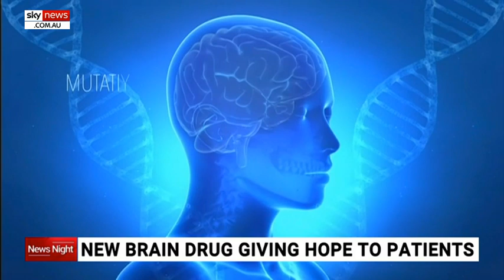Promising results for new therapy to treat Rett syndrome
A new therapy for a rare genetic condition which occurs almost exclusively in girls is being trialled and has shown promising results.